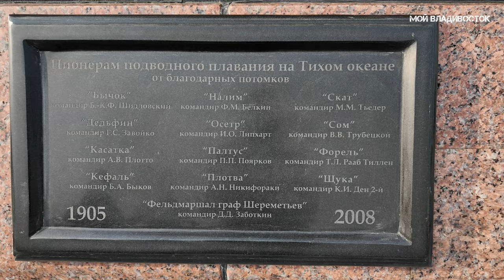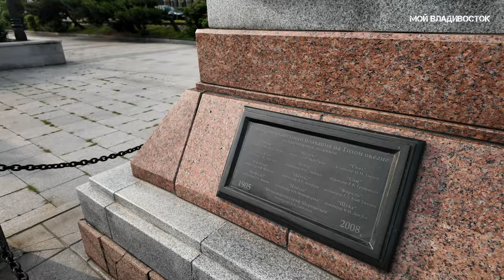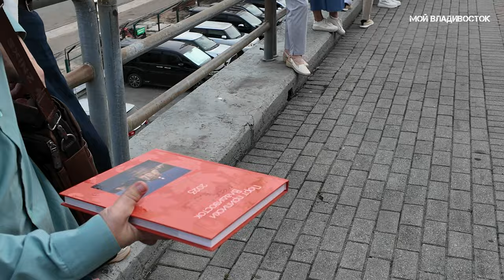Владивосток,городу 164 года (2 июля 2024).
НА РАЗВИТИЕ КАНАЛА
НА МЕЧТУ